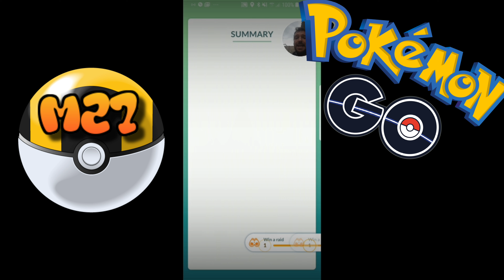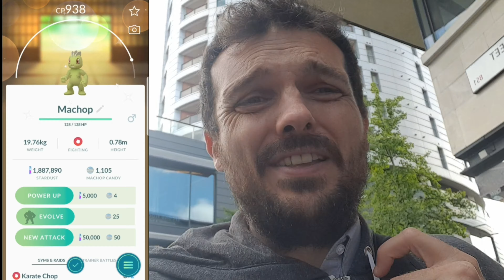TRIPLE DOUBLE! [NEW SHINY, NEW DEX ENTRIES & HITTING LEVEL 40 X 2 POKÉMON GO]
Wow what an action packed long weekend, this one's been eventful and one that can't be beaten in terms of Pokémon Go related luck.

As the hunt for shiny Bronzor continues, I do catch a new wild shiny plus I add a couple new Gen 4 Dex entries to my Sinnoh collection.

As if that isn't enough, I reach my landmark Level 40 x 2, which has taken me 10 months since I originally hit Level 40.

I'm satisfied, I hope you enjoy my shots around Bristol as well.

Thanks M27